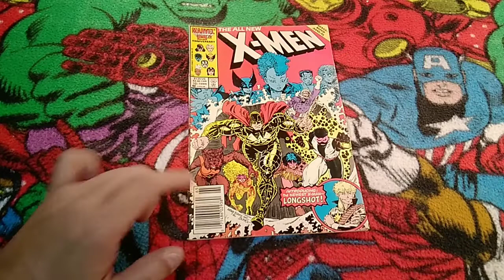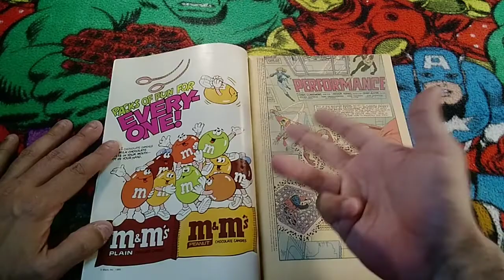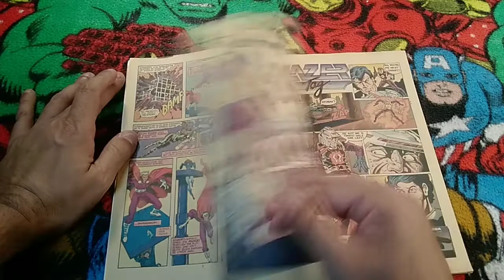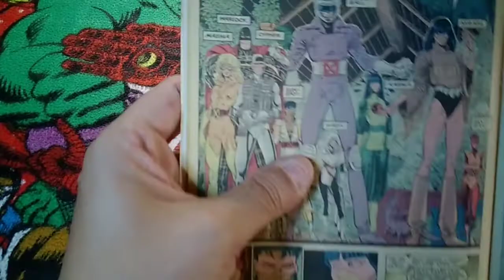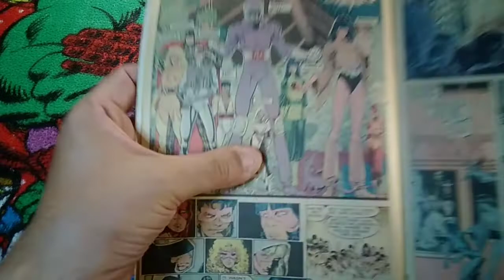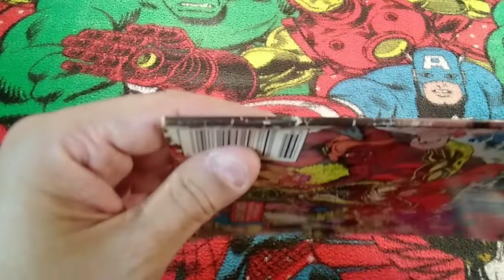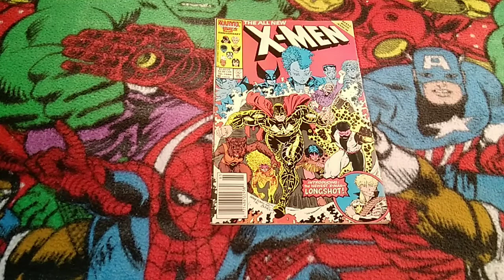Uncanny X Men Annual 10 Flipthru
Back in the 80s you knew that every year Marvel would get a great artist to do the Uncanny X-men Annual. So here is Annual #10 from 1986. Oh and the artist on this annual. IT'S ART ADAMS!!

Plus you get the story of how Longshot joined the X-men. Plus appearances from the X-babies.